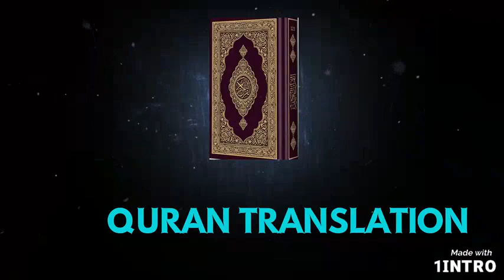NEW INTRO FOR MY CHANNEL ❤️❤ | PLEASE SUBSCRIBE